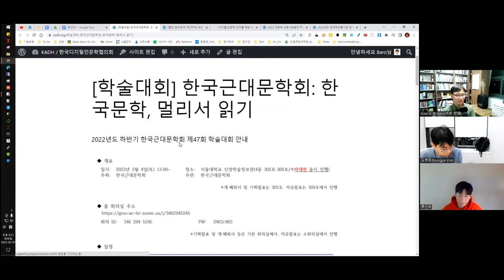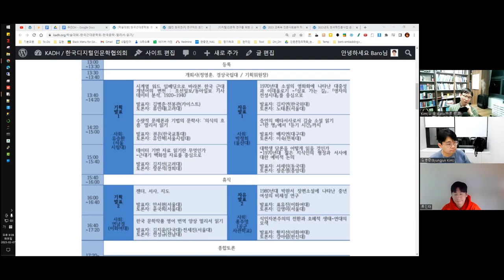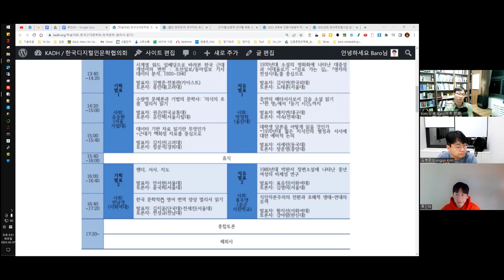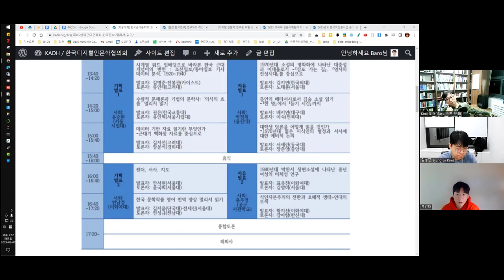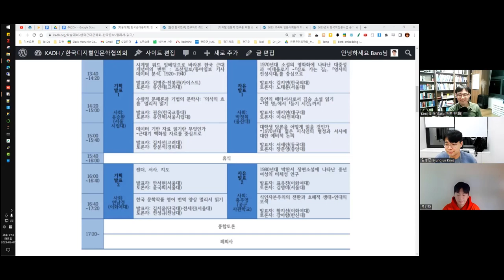[주간DH] [학술대회후기] 한국근대문학회: 한국문학, 멀리서 읽기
00:00 한국근대문학회: 한국문학, 멀리서 읽기 소개
01:06 김병준+전봉관 - 시계열 워드 임베딩으로 바라본 한국 근대 개념어의 변천
02:39 권은 - 수량적 문체론과 기법의 문학사
04:33 김지선 - 데이터 기반 자료 읽기란 무엇인가
10:01 안서현 - 젠더, 서사, 지도
14:38 김지윤+전세진 - 한국 문학작품 영어 번역 양상 멀리서 읽기

[학술대회] 한국근대문학회: 한국문학, 멀리서 읽기

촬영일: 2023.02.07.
참가자: 김병준, 류인태, 김바로

인트로 제작: 전대리(였는데 지금은 이제 팀장이 된 B급 영상 마스터)
아웃트로 제작: 전가람(편집), 구현회(그림), 김마루(목소리)